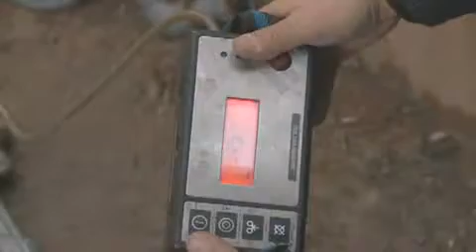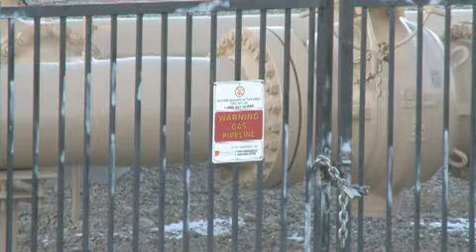Sunday News Webcast:Feb. 6, 2011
In this Webcast: Weather with Ian Schwartz. Fourth day of natural gas crisis. Answers to natural gas questions.